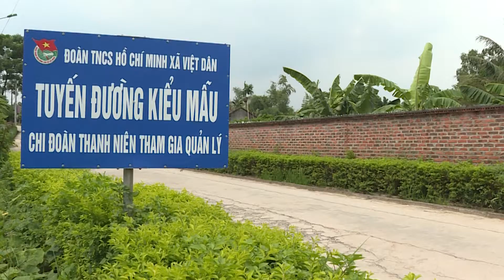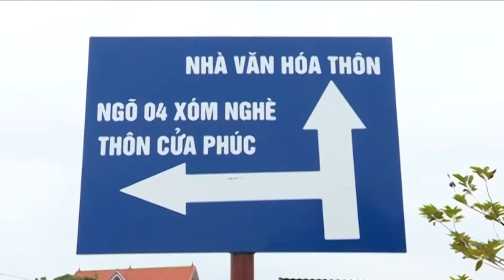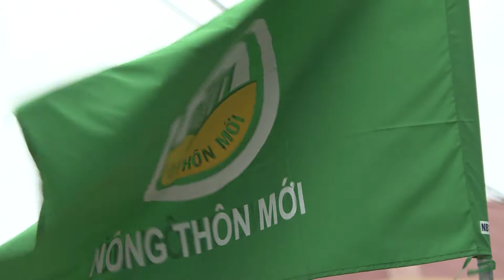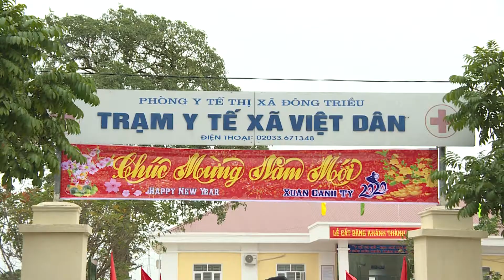Đông Triều tv-Xã Việt Dân đón nhận cờ thi đua của Chính phủ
Xã Việt Dân đón nhận cờ thi đua của Chính phủ